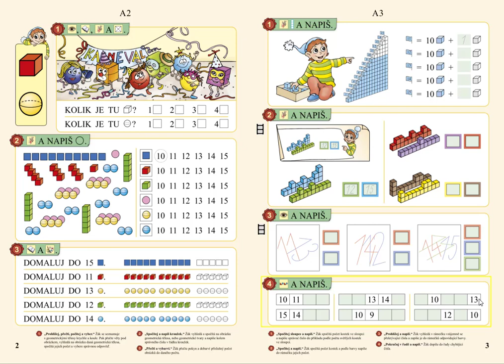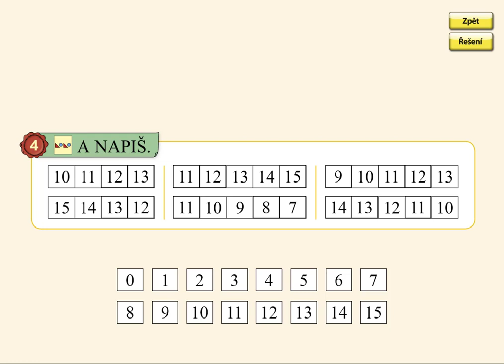Číselné řady, MATÝSKOVA MATEMATIKA 3. DÍL - POČÍTÁME DO DVACETI, str. 3, cv.4